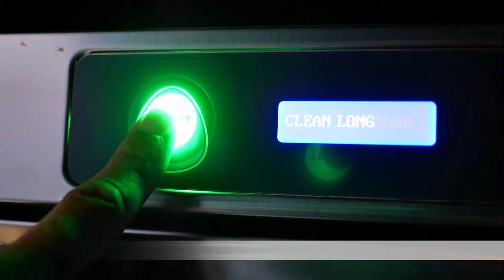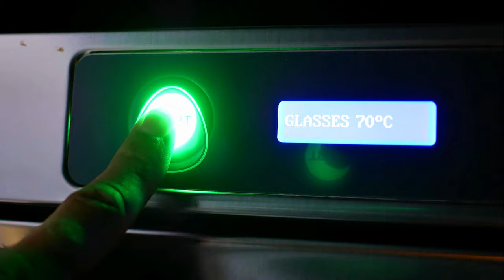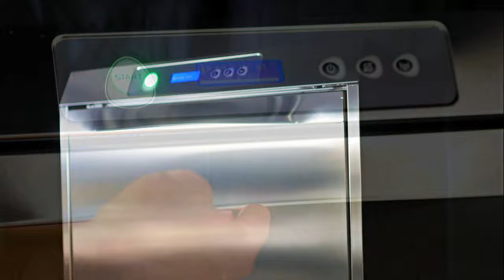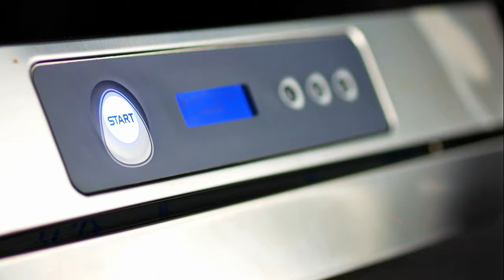Barmatic Purity ES500 Pro Dishwasher / Bartender Quality / Pure & Shine Glass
Barmatic Purity - dishwasher for your bar. Quiet, fast, steam reduction.
Pefect for modular bar. Undercounter machine. Pure & shine glass.
Bartender Dishwasher Barmatic Pure Es500Pro.